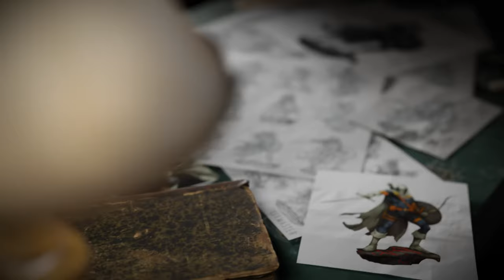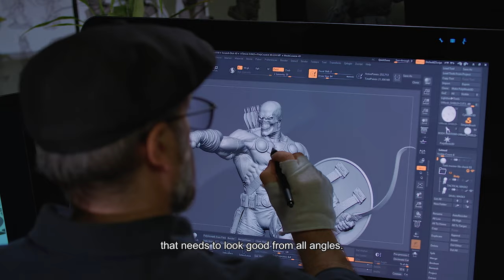Creating the Taskmaster Premium Format Figure Marvel Statue by Sideshow | Behind the Scenes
In this Sideshow Collectibles behind the scenes video, we cover The Taskmaster Premium Format Figure!

This Marvel statue measures 21.5” tall and 25” wide, poised on top of a training facility base as the skilled tactician Tony Masters brandishes his sword assertively at his foes. Armed with his traditional Avengers-fighting arsenal, including the sword, a shield, and a bow and quiver, Taskmaster stands confident that he has already won the battle before it even begins.

The polyresin Taskmaster Premium Format Figure features a mixed media costume with faithful callbacks to his earliest appearance as well as modernized elements. Taskmaster wears a wired, posable fabric cape and hood with a white textured exterior, red inner lining, and weathering details. The rest of his blue, orange, and white costume is sculpted and includes his bodysuit, belts, gloves, and boots to complete his striking look. Taskmaster’s shield and belt buckle are emblazoned with his signature ‘T’ shaped logo, and his menacing skull mask portrait gives this master combatant an ominous appearance.

Commit this Marvel villain to memory and bring home the Taskmaster Premium Format Figure today!

Brand: Marvel
Manufacturer: Sideshow Collectibles
Type: Premium Format Figure